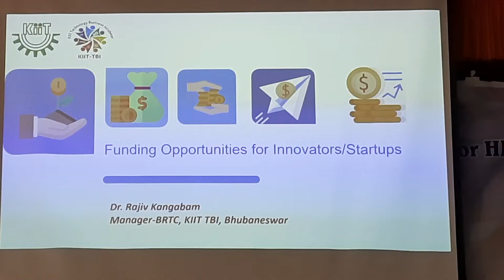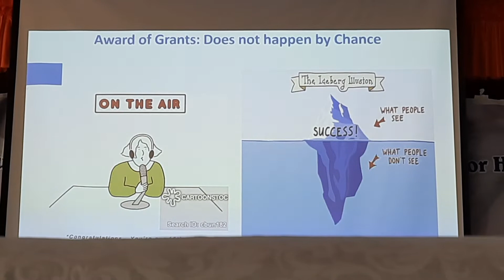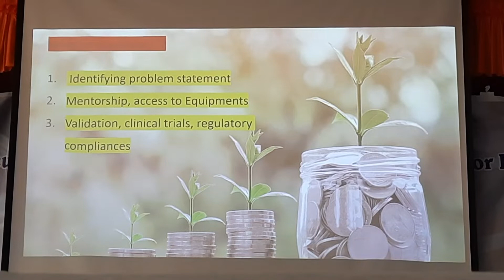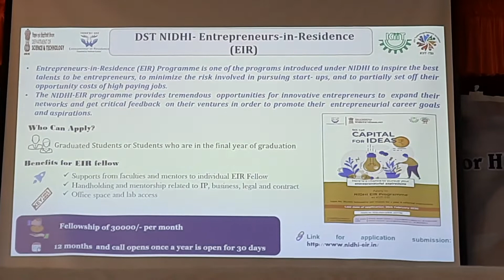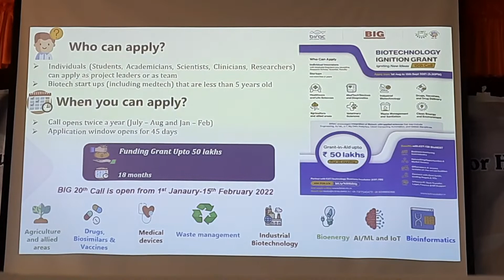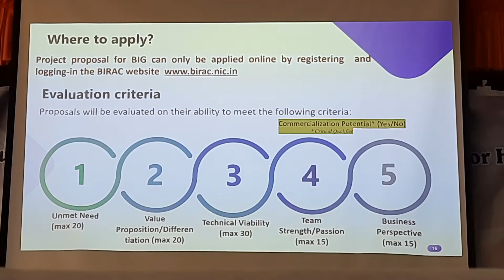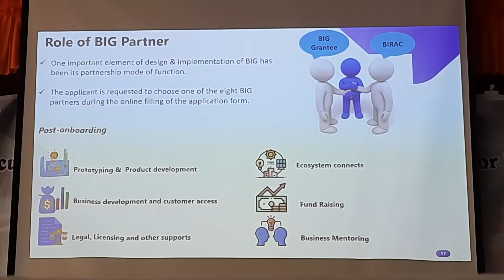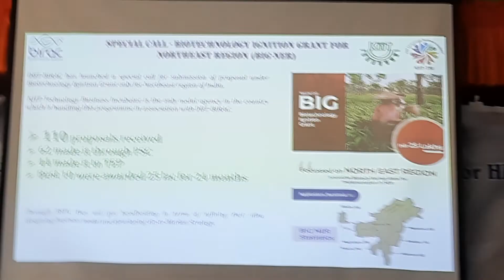Funding Opportunities for Innovators and Startups